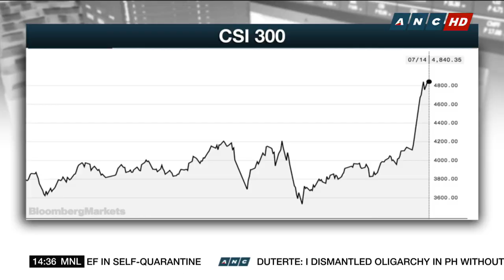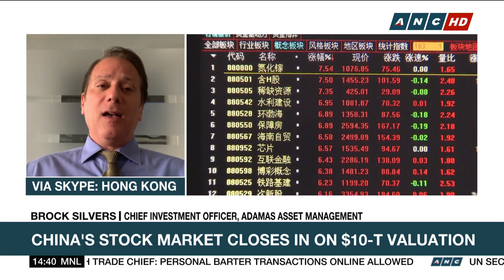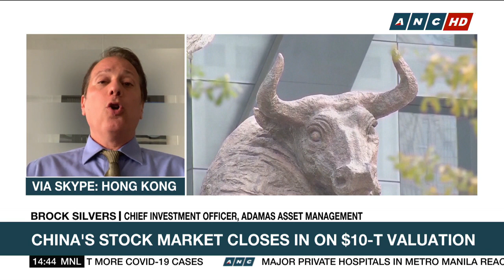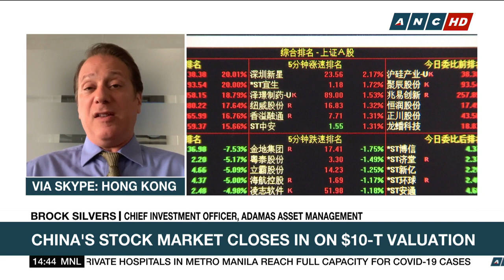China's stock market closes in on $10-T valuation | ANC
China's stock market is hot, hot and hot and it just might return to the $10 trillion valuation again, five years since its market's dramatic crash. That milestone could happen anytime this week. So what's the buzz and the fuss all about? Has the market become too hot to handle? Adamas Asset Management's Brock Silvers helps us make sense of the irrational or is it?